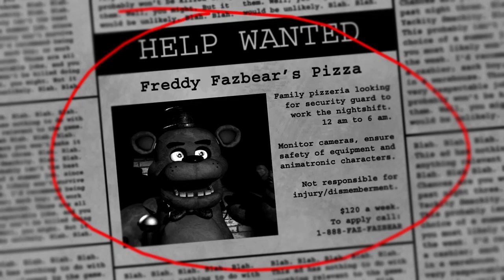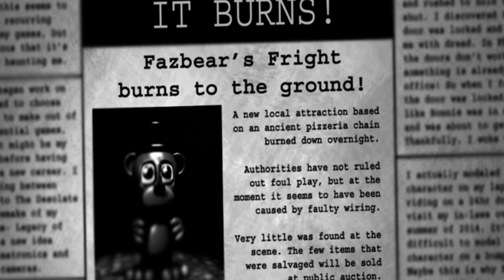The Living Tombstone - Five Nights at Freddy's Remastered Tribute (MV)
A project that I have been working for in a while Hope u enjoy it ^^